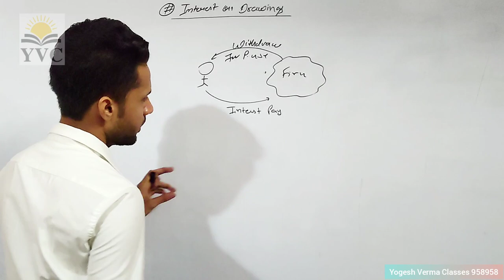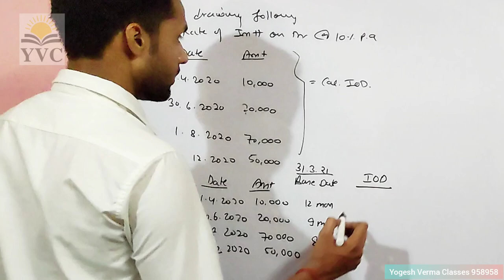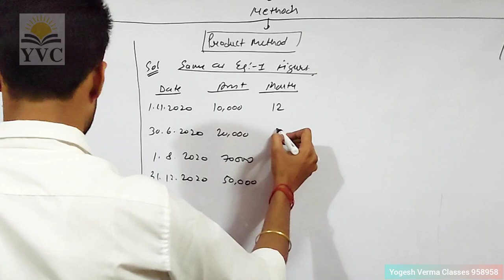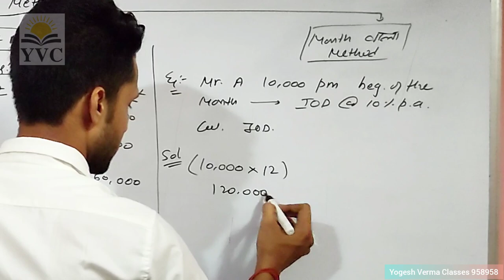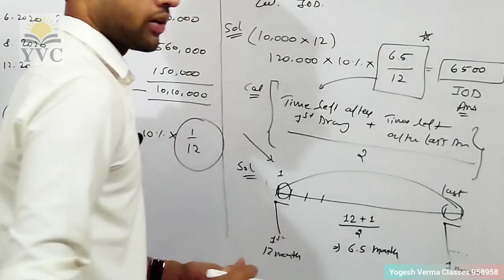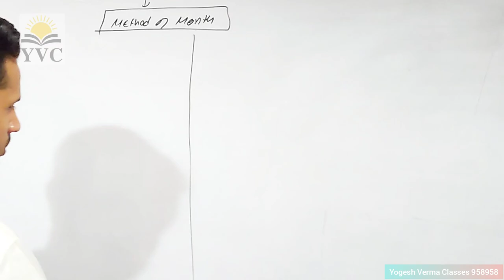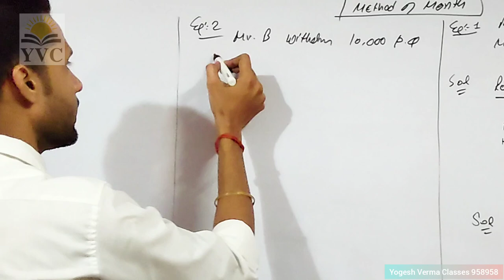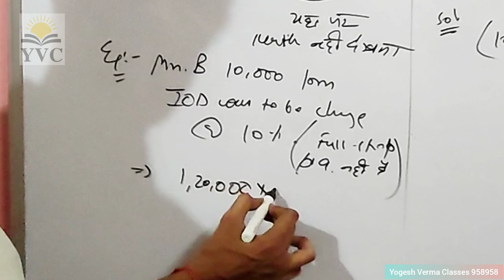Interest on Drawings, all methods with Examples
Treatment of interest on Drawings with example.